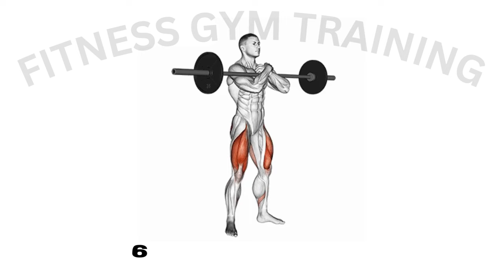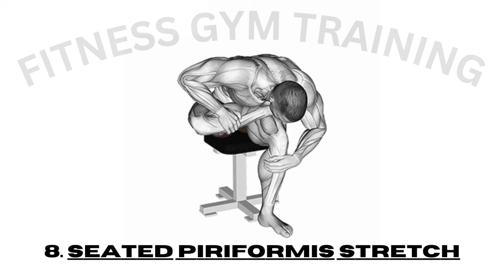How To Open Your Knees | Space b/w Knees increase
🦵✨ Unlock the Secret to Healthy Knees: How to Open and Strengthen for a Strong Foundation! 🌈

Say goodbye to knock knees and embrace a journey toward stronger, well-aligned legs with our latest video! Whether you're looking to correct knock knees, prevent injuries, or enhance your overall knee strength, these exercises are your key to success! 💪🏋️‍♂️

In this comprehensive guide, we'll walk you through effective exercises and techniques to open up the space between your knees, promoting better alignment and flexibility. From knock knees correction to strengthening exercises, we've got your knees covered! 🔄🦵

🌟 What's Inside:

Knock Knees Correction Exercises
Tips for Strengthening Your Knees
Knee Strengthening for Running and Squats
At-Home Knee Strengthening Techniques
Quick Fixes for Knock Knees in 10 Days